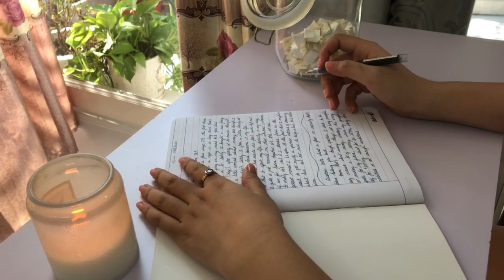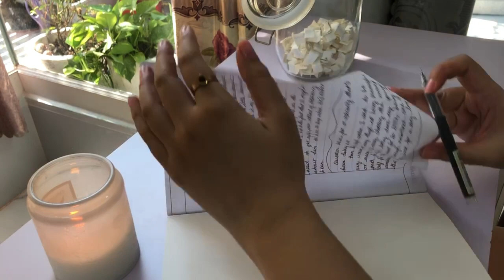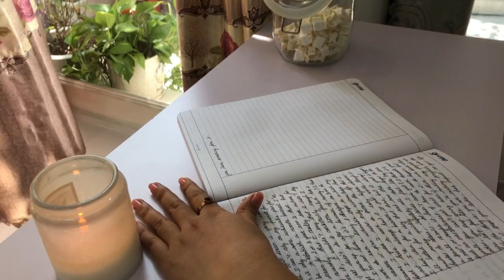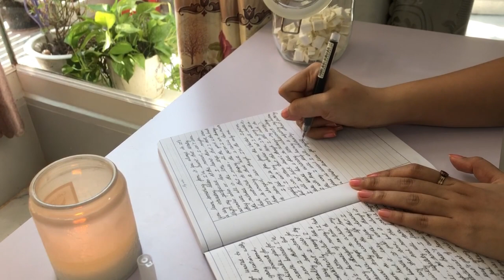real time asmr journal with me for 30 minutes, with journal prompt jar | morning background noise